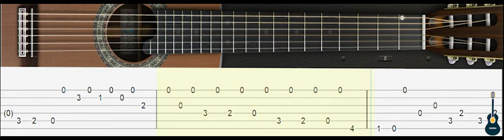Como tocar Angelical Trombeta I Arranjo de Rafael Alves (Fingerstyle TAB)